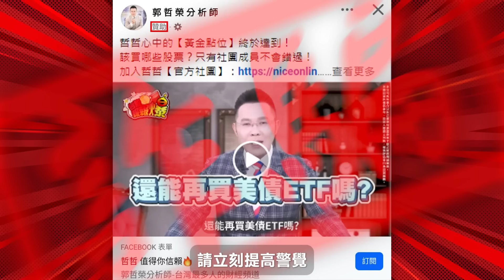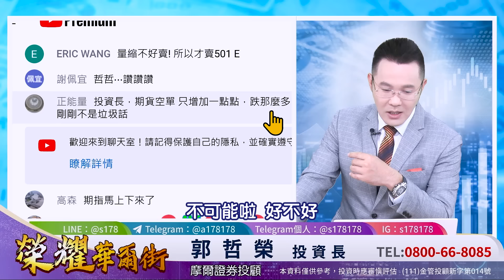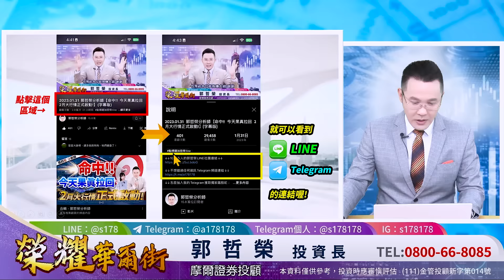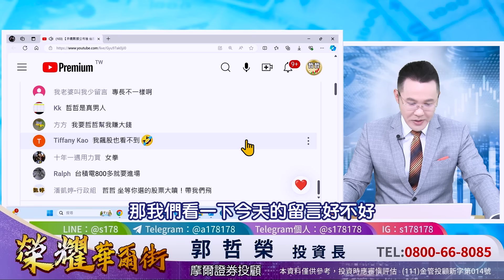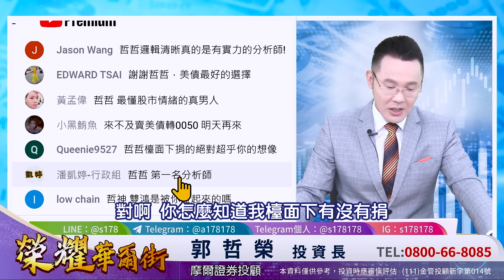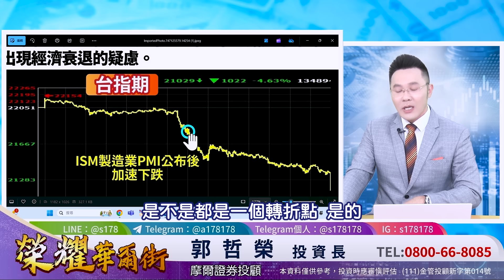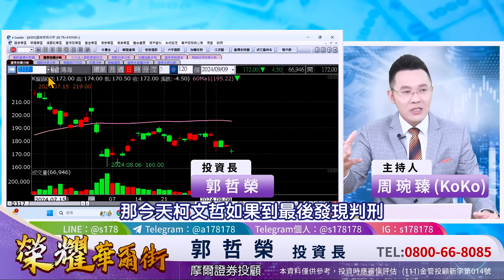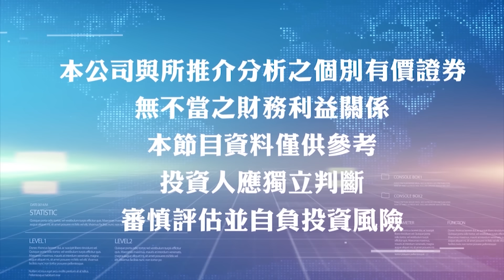【非農數據公布後 台股第二隻腳已完成? 兩萬點鐵定不破!?】2024.09.09(字幕版)